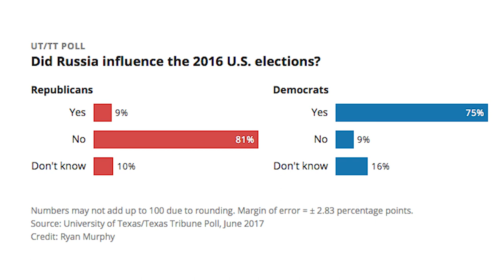Roundup: Texas congressman thanks Capitol police for saving lives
In the Texas Political Roundup: A Texas congressman recalls the scene at a shooting in Washington, D.C. this week, a new poll finds Republicans in Texas think President Trump is doing a fine job and Gov. Greg Abbott hopes lawmakers will give local tree ordinances the axe.